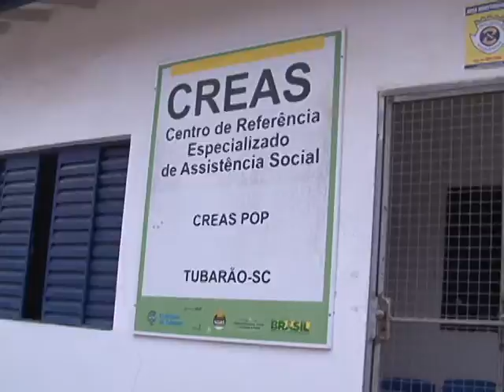Prefeitura de Tubarão lança campanha 'Não dê esmola, dê oportunidade'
O número de moradores de rua em Tubarão tem crescido nos últimos anos, e muitos deles acabam pedindo dinheiro, seja para comprar comida, ou para o uso de drogas. Para tentar incentivar essas pessoas a saírem das ruas a prefeitura lançou a campanha 'Não dê esmola, dê oportunidade'